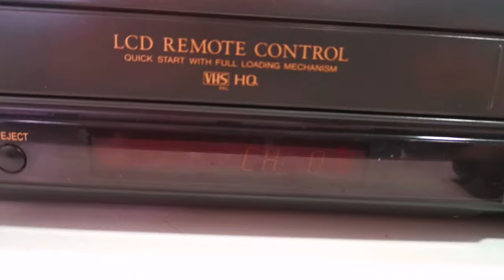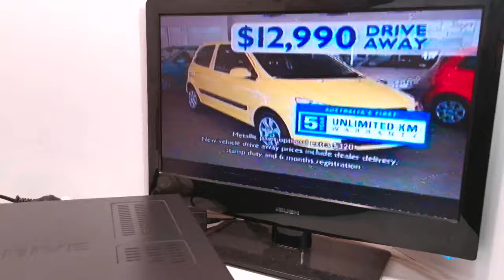SHARP VC-A38 AI Picture VCR Video Cassette Player (Made in Japan)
Selling this SHARP VC-A38 AI Picture VCR Video Cassette Player (Made in Japan). It is in good working condition and its plays well but the picture quality is only ok (7 out of 10). The photos you see of the items on our site are of the condition and actual unit available you will receive. You are welcome to inspect the item and please ask all questions before buying, it will be sold as is. Thank you.

Product Information:
Model: VC-A38
Type: Video Cassette Recorder
1 x Video & Audio Input (Back)
1 x Video & Audio Output (Back)
RF Input
RF Output
Remote Control: None
Dimensions: 380W x 320D x 90H mm
Weight: 3 kg